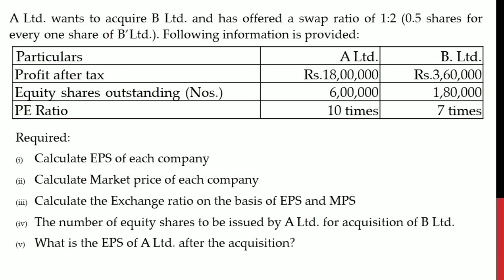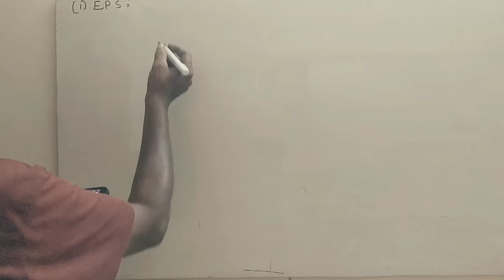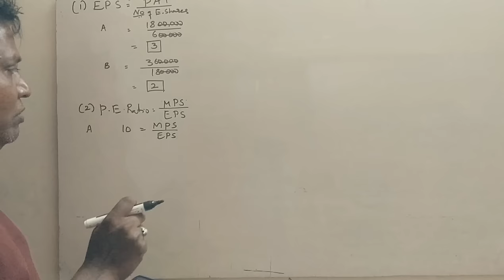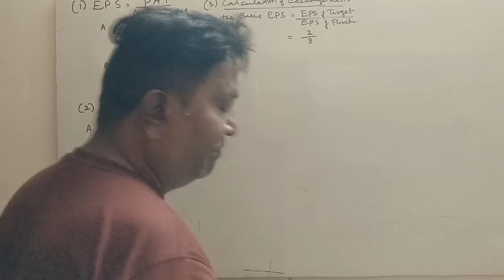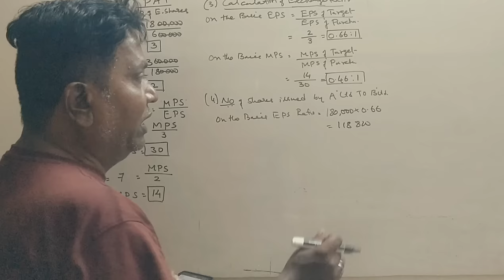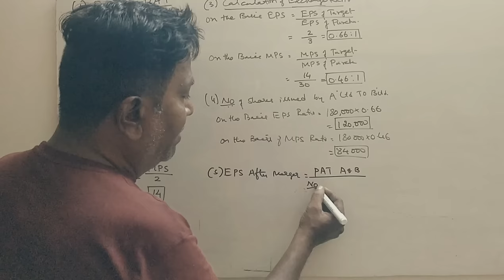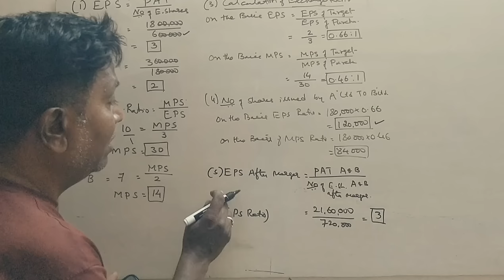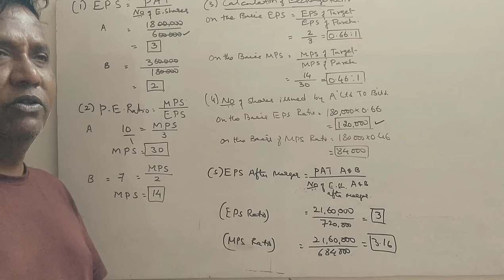AFM - Mergers & Acquisition B.Com 6th Sem (NEP Syllabus) - Problem No. 1